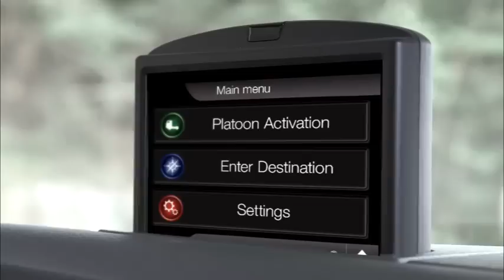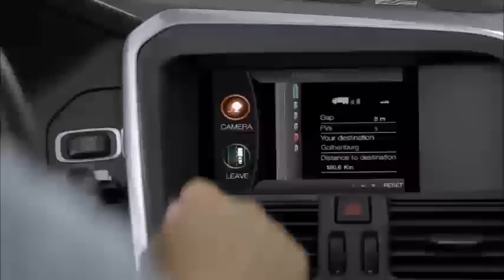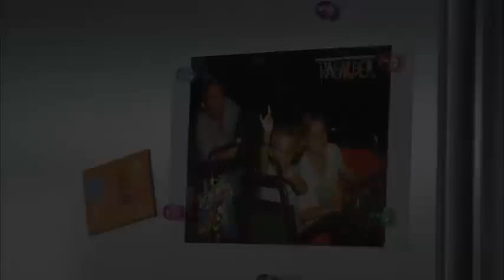Sartre, de automatische piloot van uw auto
Lekker internetten op je tablet of een boek lezen terwijl je over de snelweg rijdt, op weg naar een belangrijke werkafspraak of naar een zonnig strand. Tot nu toe was zo'n comfortabele manier van reizen alleen voorbehouden aan busreizigers. Maar dankzij Volvo Car Corporation en de andere partners in het project SARTRE 'road train', kun je in de nabije toekomst ook in je eigen auto je handen van het stuur halen en je ogen van de weg afhouden - en het rijden aan de moderne technologie overlaten.